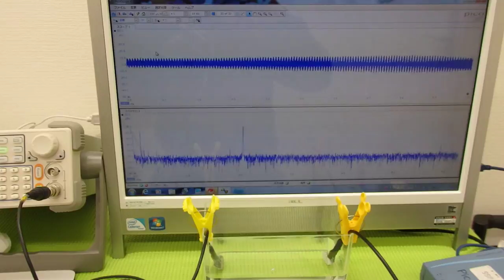オリジナル超音波実験 Ultrasonic experiment （超音波システム研究所 ultrasonic-labo）